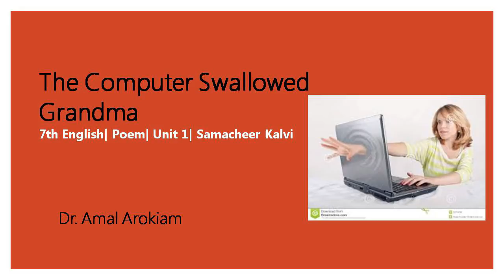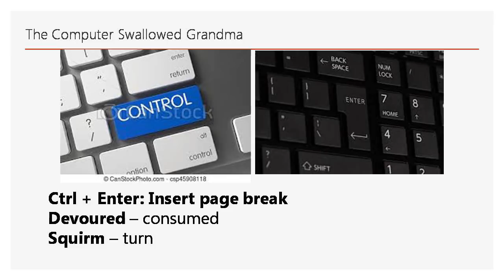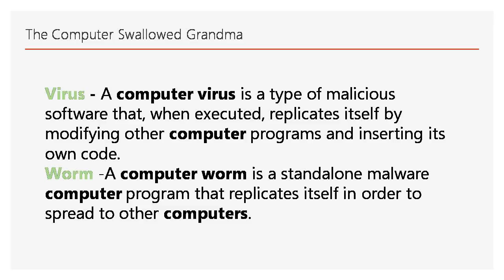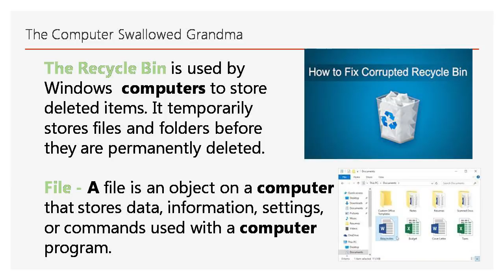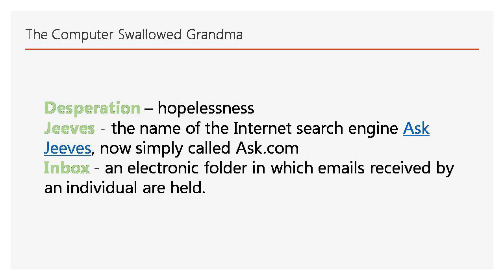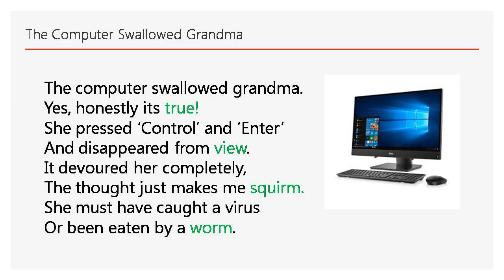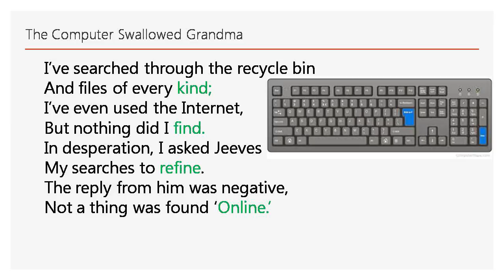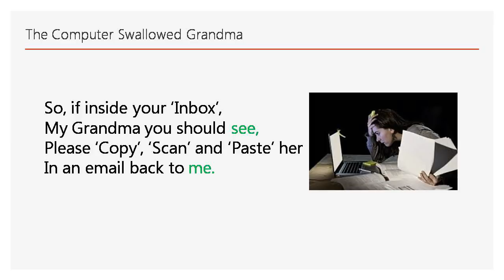The Computer Swallowed Grandma| Poem| 7th English| Unit 1| Samacheer Kalvi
Glossary explained with pictures and Poem is read and explained